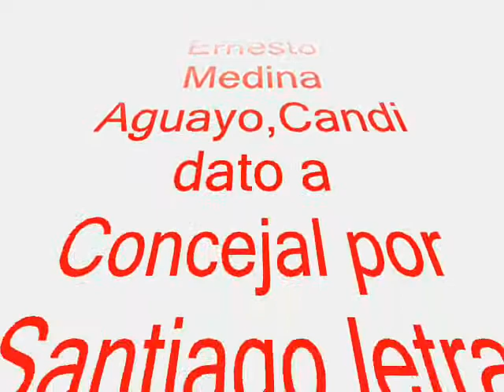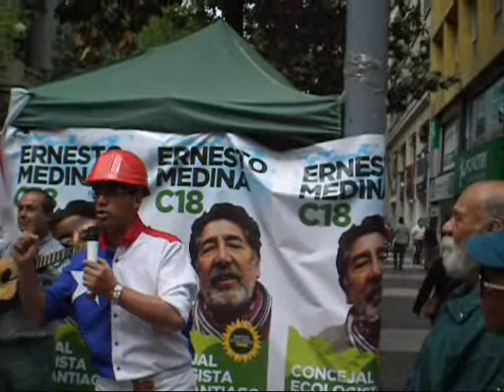Ernesto Medina Aguayo Candidato a Concejal por Santiago C 18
Inicio campaña a Concejal Ernesto Medina Aguayo